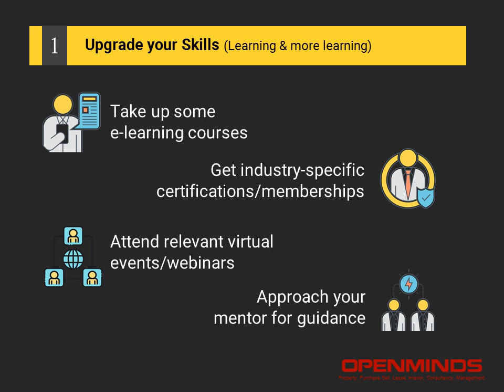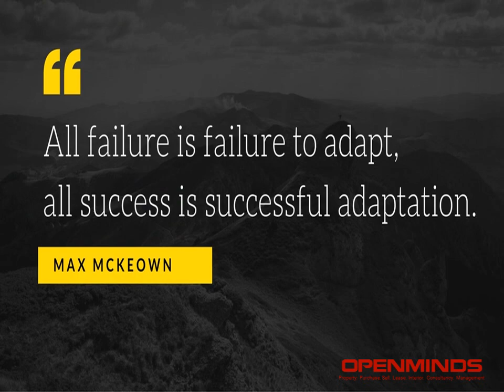Sharpen your Axe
Are You Sharpening Your Axe?

Experts across industries are saying that for most of us, 2020 is really just a year to survive and stay alive. It is indeed true. For most businesses, this year is not the one to have ambitious growth or profit targets. But at the same time, do not just put down your axe. I would say - let this year be a year to sharpen your axe.

When was the last time you sharpened your axe?

Dr. Stephen Covey, says that sharpening your axe means “increasing your personal production capacity by daily self-care and self-maintenance”. This applies equally to both salaried individuals, professionals as well as businessmen.

So, leverage this time to-
1. Upgrade your Skills – Learning & more learning
2. Strategize & Adapt - Think, Unlearn & Paradigm Shift
3. Focus on Your Well-Being – Renewed & Energized You

Deepak Agrawal
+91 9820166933